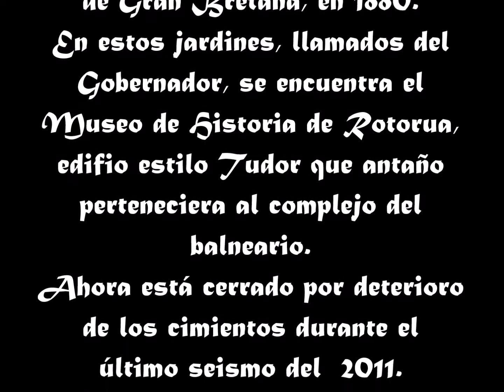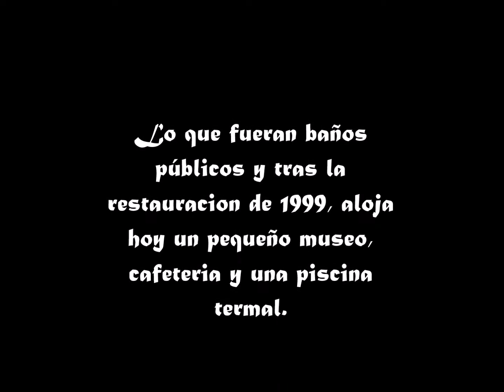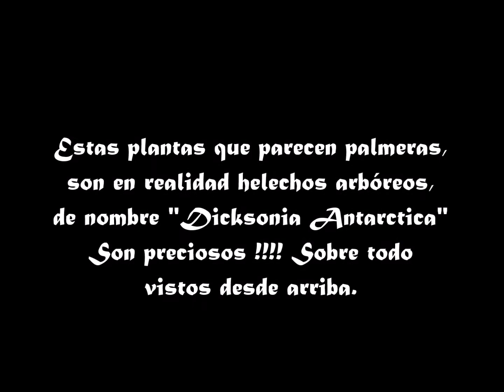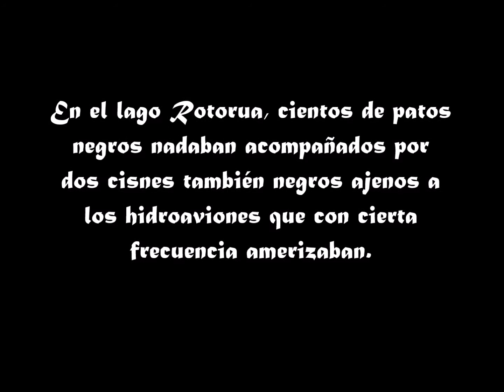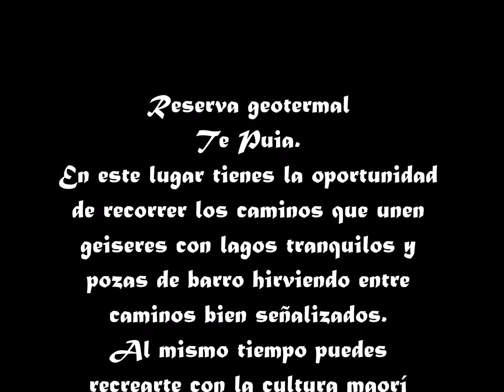NUEVA ZELANDA III. Isla Norte. Rotorua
Rotorua se encuentra a orillas del lago del
mismo nombre en la Isla Norte neozelandesa, en la región de "Bay
of Plenty".
Está en una extensa zona con gran gran actividad geotérmica.
Llegamos a ella por una carretera jalonada de plumeros que aquí llaman "toi grass"
En los jardines, llamados del  Gobernador, se encuentra el
Museo de Historia de Rotorua, edifio estilo Tudor que antaño
perteneciera al complejo del balneario.
Ahora está cerrado por deterioro de los cimientos durante el
último seismo del  2011. Pero el edificio, estilo Tudor, merece la pena verlo.
Otro atractivo de Rotorua es el Bosque de Sequoyas Gigantes
Californianas de alturas entre 50 y 60 m. y  por el que se
pueden hacer caminatas estupendas admirando estos
gigantes. También  subir a las pasarelas  que se alzan serpenteando entre ellos a 10 y 20 m. de altura,
con una perspectiva fantástica del bosque.
Allí le llaman el bosque Wakarewarewa.
En las afueras de la ciudad se encuentra la Reserva Geotermal
Te Puia.
En este lugar tienes la oportunidad de recorrer los caminos que unen geiseres con lagos tranquilos y pozas de barro hirviendo entre caminos bien señalizados.